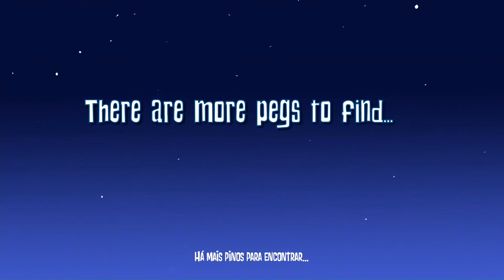Campo das Covas - Parte Final | Gameplay por Charles Fernandes (Peggle 2)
Veja meu gameplay do divertido Peggle 2. Nesse vídeo conto com a ajuda das destrezas fantasmagóricas da Mestre Peggle Luna. Vem comigo nessa jornada recheada de bom humor.

🎬​ Vídeo Info:

Título: Campo das Covas - Parte Final | Gameplay por Charles Fernandes (Peggle 2)
Gameplay por: Charles Fernandes
Mestre Peggle: Luna
Estágio: Campo das Covas

🎮 Game Info:

Peggle 2 é um jogo mágico, repleto de bolas que ricocheteiam, pinos encantados e blocos feitos de pura alegria condensada! Testei minha sorte para remover pinos, destruir blocos e planejar disparos. Tudo isso para alcançar a LOUCURA EXTREMA!

A Mestre Peggle dessa partida é a bela Luna. Uma fantasminha camarada com pele acinzentada e que tem cabelos pretos com rabos de cavalo; seus olhos têm pupilas brancas brilhantes e esclera negra. Ela usa um vestido bege, arcos de cabelo amarelos em forma de mariposa e uma capa preta.

Seu super poder especial transforma os pinos azuis em “pinos fantasmas”, tornando mais fácil acertar os laranjas enquanto adiciona os “pinos fantasmas” azuis à pontuação. Além disso, esse poder também “ressuscita” temporariamente os pinos azuis destruídos anteriormente para disparar para pontuação de bônus.

Desenvolvido pela PopCap Games, Peggle 2 é um jogo eletrônico de puzzle que foi lançado pela Electronic Arts em 2013.

Publicado por: Electronic Arts
Desenvolvido por: PopCap
Jogo lançado em: 08/12/2013
Plataforma jogada: Xbox One S

🎵 Track Info:

Title : Merry Go - Silent Film Light
Genre : Classical
Mood : Bright